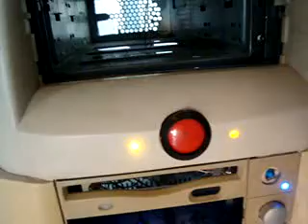ML 97828368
Video Migrado